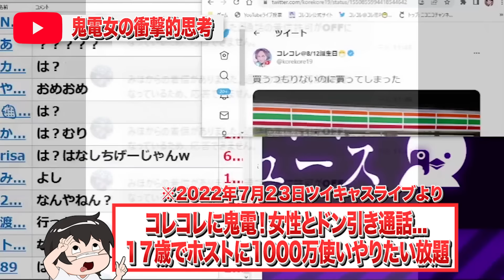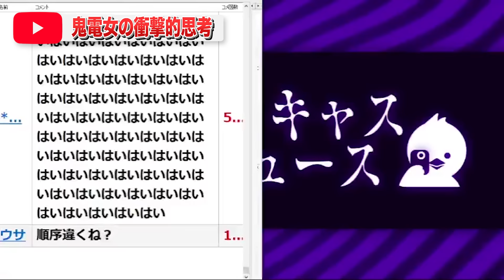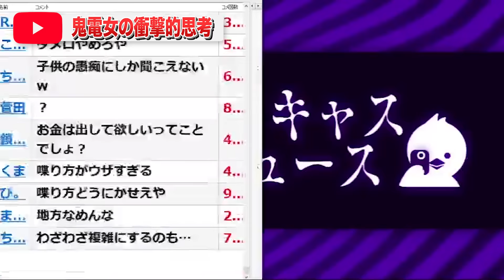学費でホスト【鬼電凸】返済を求める父親は異常？...ホストとデキ婚凸者の謎理論にド正論で諭す！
祖父の遺産一千万円を10代で使い込んだ凸者...子どもが大事と発言しながら自分勝手な発言の数々...配信中に再度凸者から連絡...最後までぜひご覧ください！【7/23 ツイキャス配信より】

ハイライト
0:00 オープニング
1:28 1000万円を父から借りた件
3:10 お父さんの考え方についてコレコレの感想
7:24 おじいちゃんがやることはランドセルをかうこと！
9:24 話がとっちらかるので仕切り直し
10:00 18歳でホスト遊び
12:24 父親がフィリピンパブに通っている件
14:28 コレコレのド正論～まとめ～凸者からのコメント紹介

タバコポイ捨てシリーズ